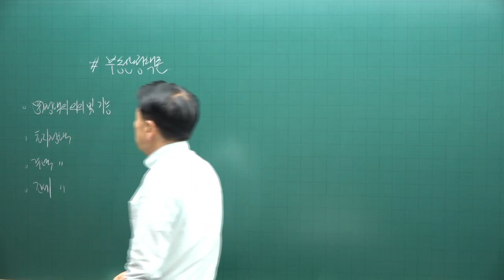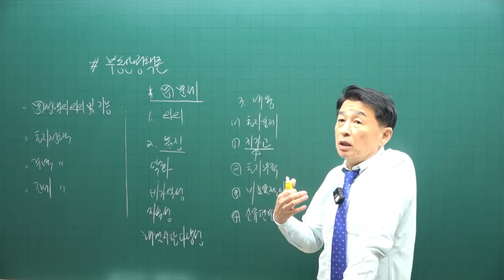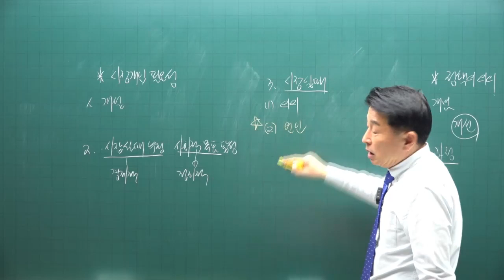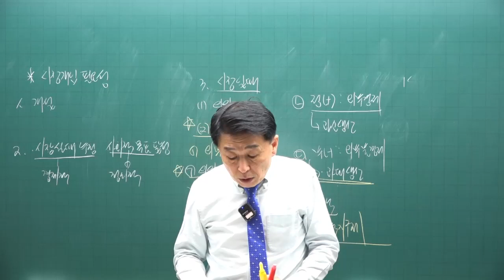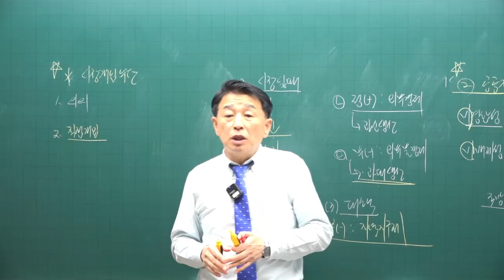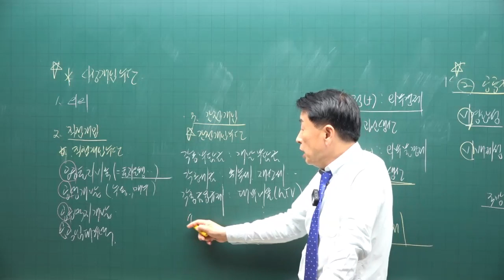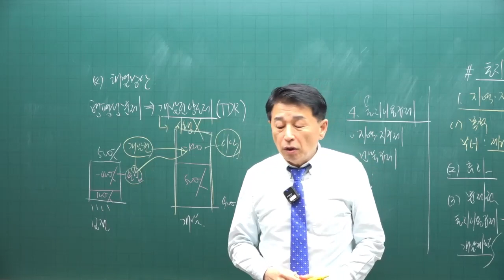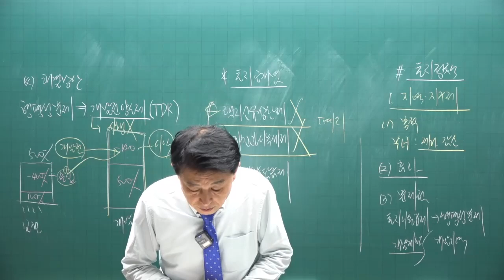[공전무] 2023년 34회 공인중개사시험 부동산학개론 기초이론 제12강 - 기초가 튼튼하면 공인중개사 합격해요.